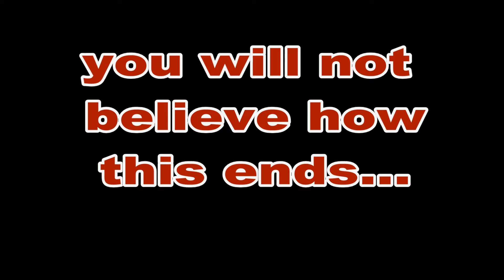GTA 5 Online With BUCK WILD 21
so we decided to do a mission and. you have to see the end of this to believe it.